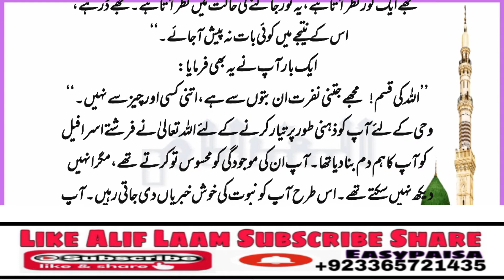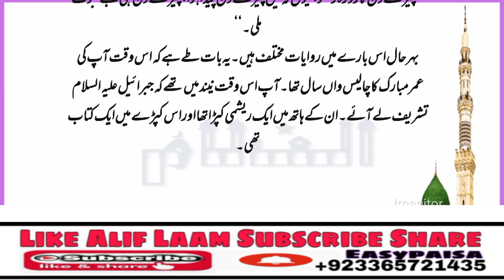Seerat Un Nabi Hajr e Aswad By Alif Laam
akhir wo sab baitullah main jama huan.un logon mai abu umayya bin mugheera tha is ka naam huzaifa tha.